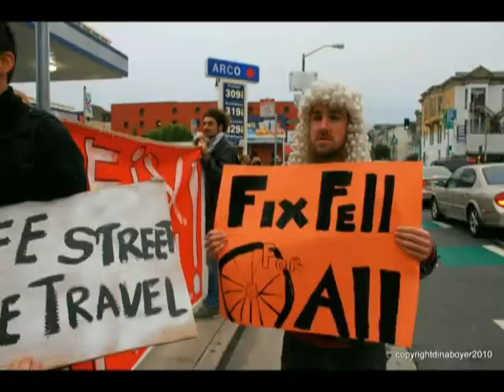Fix Fell Street Action at Arco Gas Station in San Francisco.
On Friday August 20th 2010 activists once again staged "spontaneous acts of resistance" at the corner of Fell and Divisadero to make the community aware that city streets in San Francisco are still unsafe for bicyclists and pedestrians. The action called Fix Fell was held in front of the Arco gas station, who is supplied by BP, and the owners have failed to do their part to make that intersection safer.
Activists are asking the city to consider closing two entrances to that station on Fell street, and they are calling on city traffic engineers and the Dept. of Public Works to use the appropriate tools and make city streets safe for all.
This video features Supervisor Ross Mirkarimi, and Joshua Hart, who is an organizer for the Fix Fell Actions.